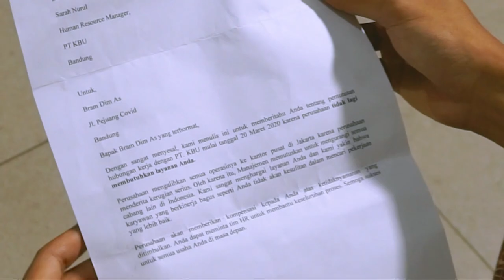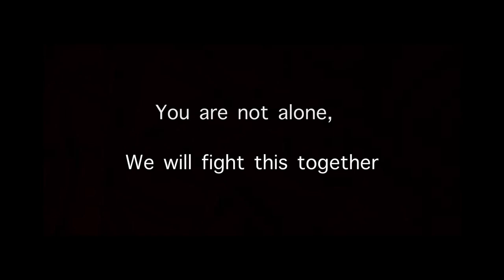Life’s a Happy Song - The Muppets | Cover Song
This video was made to remind society that even in this pandemic, in every tough days, we have to remember that we are not alone. We still have our friend, family, and other good people that will gladly be with us. We can do this! Let's fight along together!

Life's A Happy Song · Mickey Rooney · Feist · Amy Adams · Jason Segel · Walter

The Muppets

Producer: Bret McKenzie
Producer: Mickey Petralia
Unknown, Other: Brian Malouf
Composer  Lyricist: Bret McKenzie